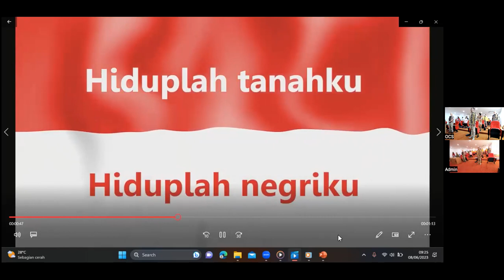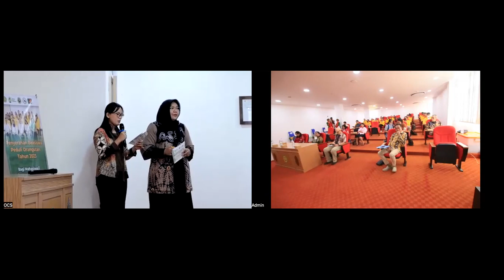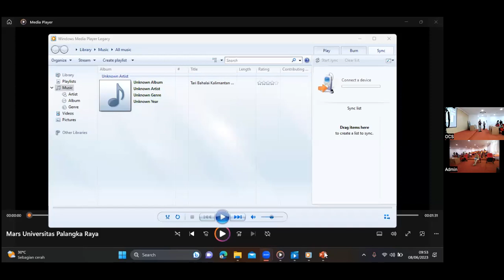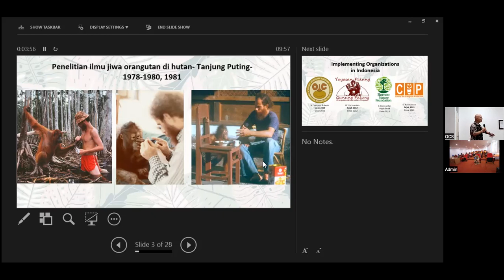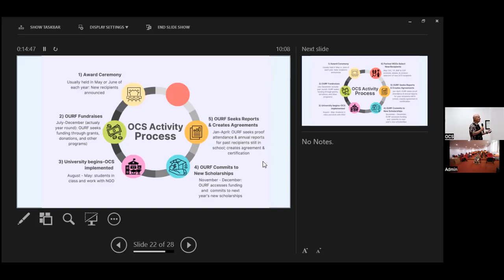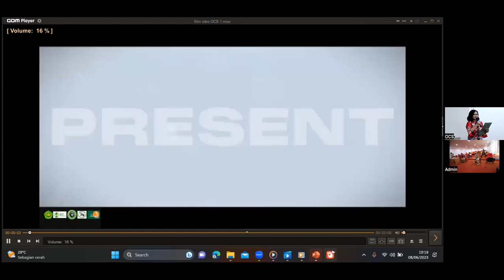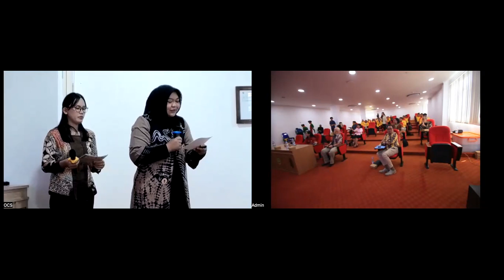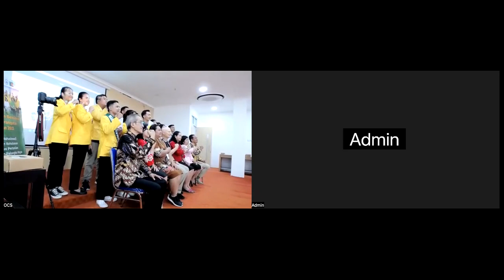2023 Central Borneo Orangutan Caring Scholarship Award Ceremony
In the auditorium of the Center for Peat Science and Technology Development and Innovation at Palangka Raya University, the 2023 Central Borneo Orangutan Caring Scholarship (CBOCS) ceremony was held in Palangka Raya on June 8, 2023.  Administered by Borneo Nature Foundation, 6 students received new multi-year scholarships in the fields of Biology and Forestry. Many thanks to the administrators of Palangka Raya University for hosting the ceremony.